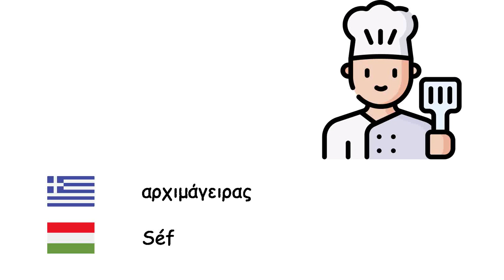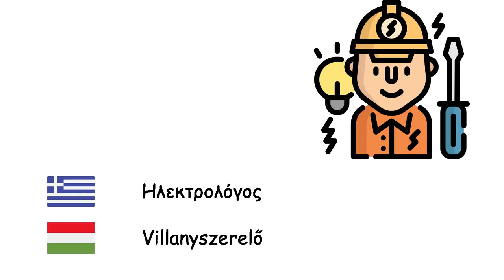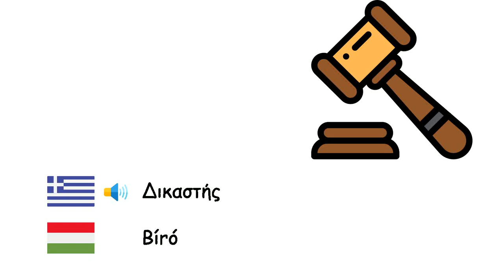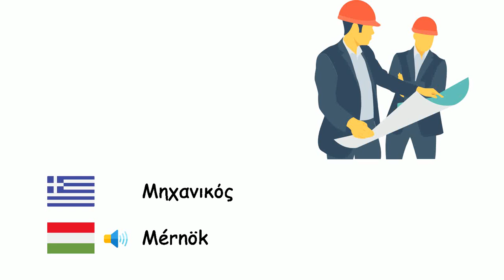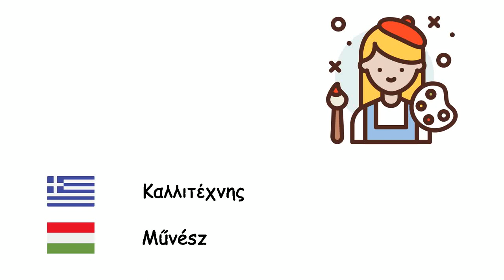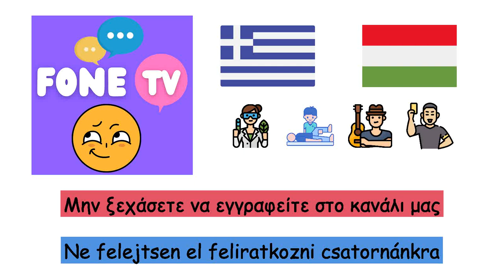Επαγγέλματα (Ουγγρική γλώσσα) (el-hu)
Fone TV
el-hu-7
Szakmák (Magyar nyelv)
Στρατιώτης - Katona
Αστροναύτης - Űrhajós
αρχιμάγειρας - Séf
Δικηγόρος - Jogász
Ξυλουργός - Ács
Μεταφορέας - Futár
Μπαρμπέρης - Borbély
Επιστήμονας - Tudós
Αγρότης - Gazda
Βοσκός - Pásztor
Διπλωμάτης - Diplomata
Οδοντίατρος - Fogorvos
Γιατρός - Orvos
Φαρμακοποιός - Gyógyszerész
Ηλεκτρολόγος - Villanyszerelő
Μεσίτης ακινήτων - Ingatlanügynök
Φιλόσοφος - Filozófus
Φυσιοθεραπευτής - Gyógytornász
Ποδοσφαιριστής - Labdarúgó
Δημοσιογράφος - Újságíró
Δικαστής - Bíró
Νοσοκόμα - Ápoló
Πυροσβέστης - Tűzoltó
Διαιτητής - Játékvezető
Κρεοπώλης - Hentes
Κομμωτής - Fodrász
Μεταλλωρύχος - Bányász
Αρχιτέκτονας - Építészmérnök
Λογιστής - Könyvelő
Μηχανικός - Mérnök
Μουσικός - Zenész
Δάσκαλος - Tanár
Πιλότος - Pilóta
Αστυνομία - Rendőrség
Ψυχολόγος - Pszichológus
Καλλιτέχνης - Művész
Γραμματέας - Titkár
Σωφέρ - Sofőr
Οδηγός ταξί - Taxisofőr
μηχανικός - Szerelő
Διερμηνέας - Tolmács
Ράφτης - Szabó
Υδραυλικός - Vízvezeték-szerelő
Κτηνίατρος - Állatorvos
Σερβιτόρος - Pincér
Ψαράς - Halász
Βιολόγος - Biológus
Πρεσβευτής - Nagykövet
Ντεντεκτίβ - Nyomozó
Τροφολόγος - Táplálkozási szakember